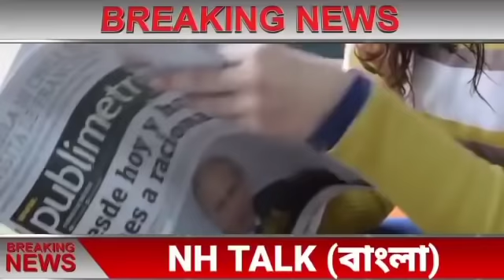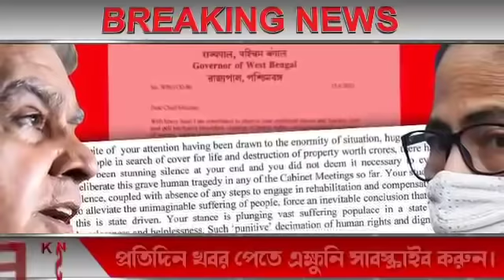আজকের সেরা ১০ টি বাছাই করা বড়ো খবর||তাজা খবর||WB Weather Report Today|| Jio Latest Offers Today